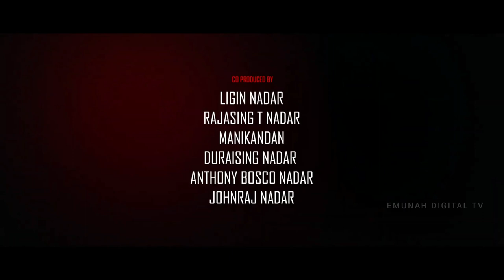aanavakkolai Tamil Movie Trailer